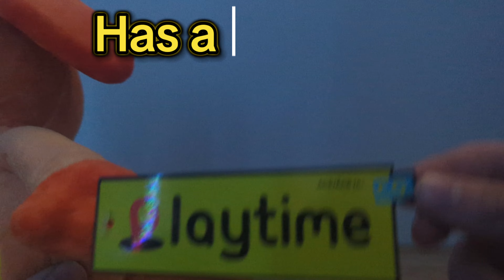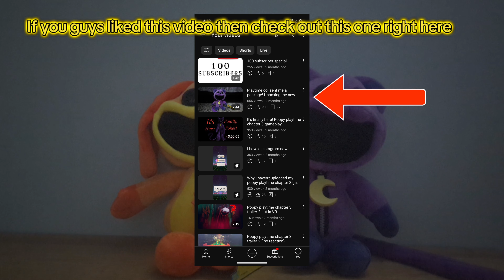Playtime Co. sent me another package! Reviewing the new Dogday plush 🐶🧡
I show case the new plush from the hit horror game Poppy playtime.